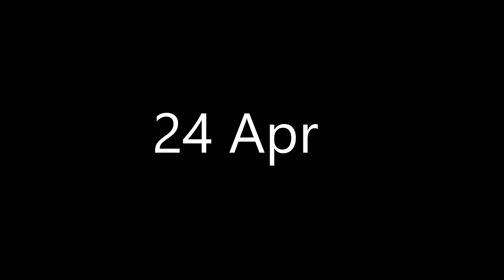Nepal2019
Trip to Nepal Annapurna Circuit and then helicopter flight to Annapurna Base Camp